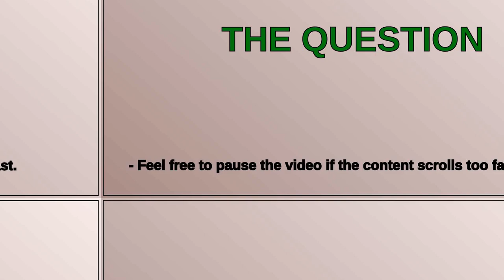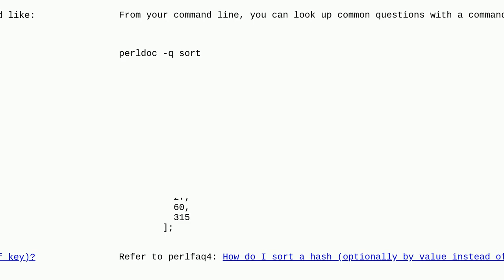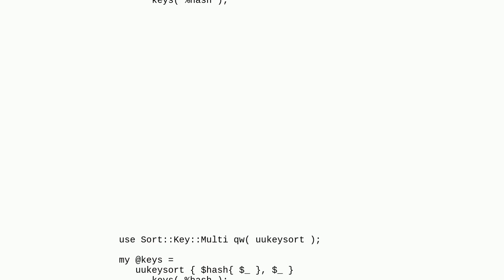Hash sort using the values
A special thanks goes out to the community

  perl